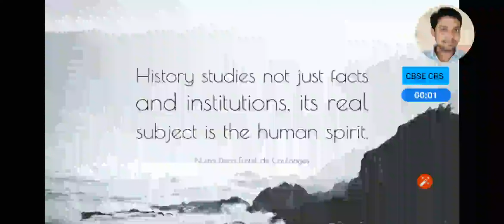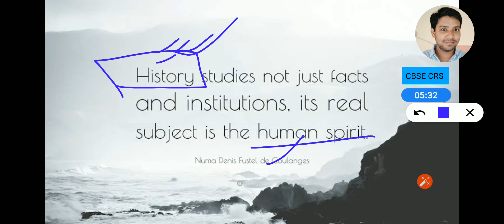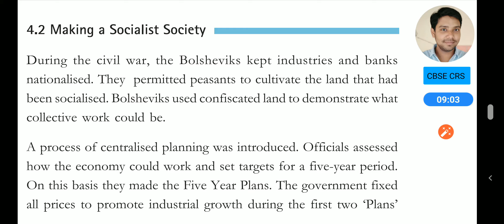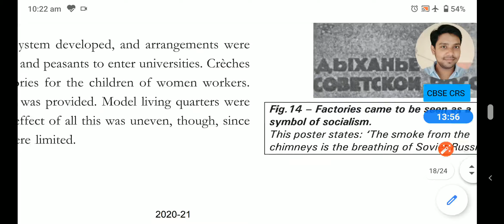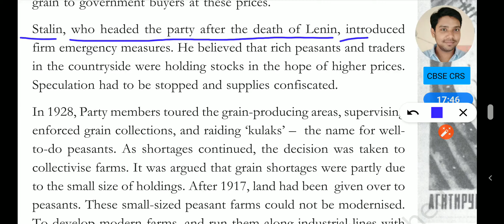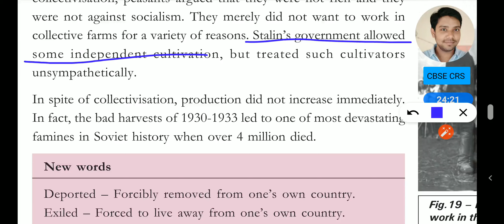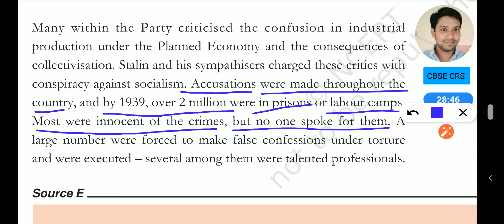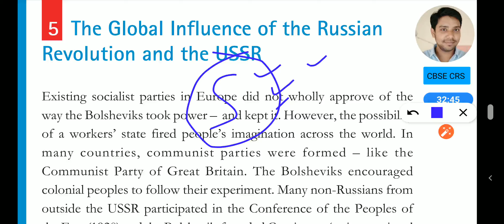History ch2 L7 Class9